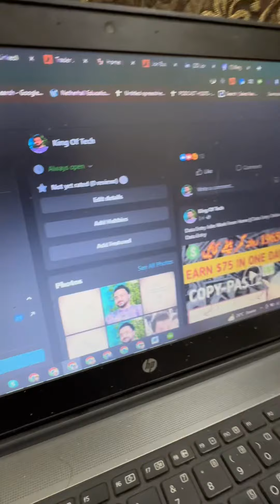Earn Daily $75 with copy paste work